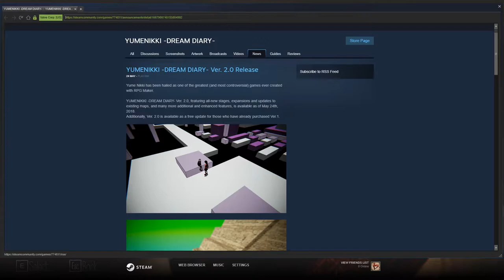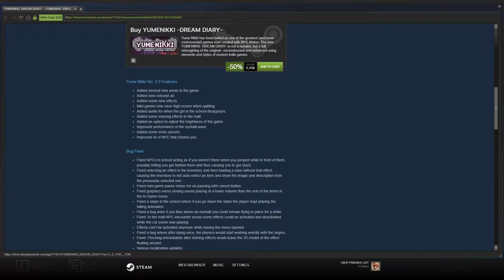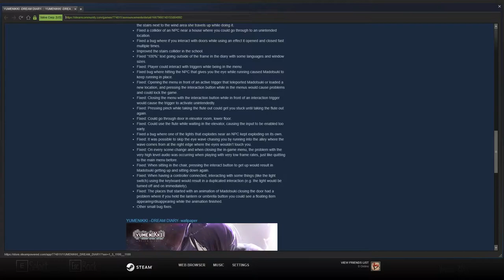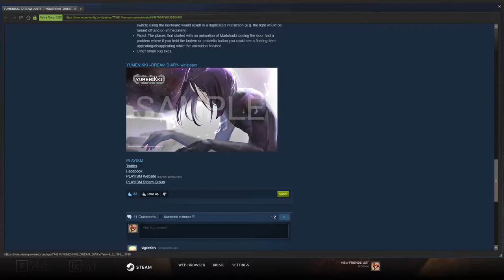[Let's Play] YUMENIKKI -DREAM DIARY- - Episode 23 "Suddenly Version 2.0"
Sorry Hyper Light Drifter fans, but this was just too exciting to pass up!